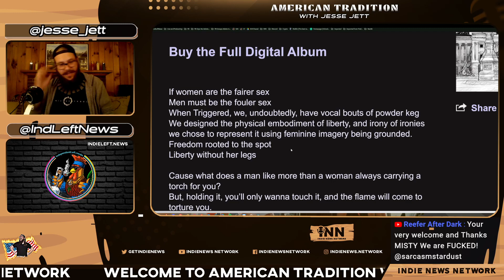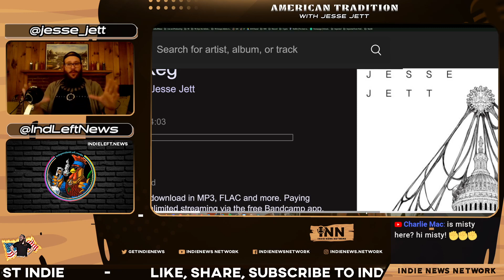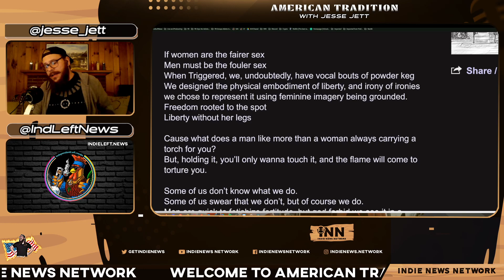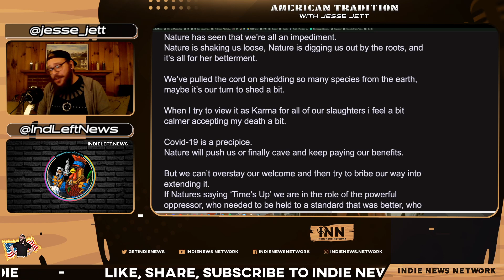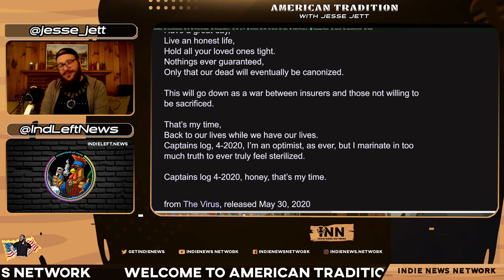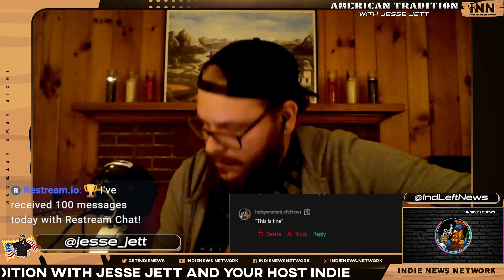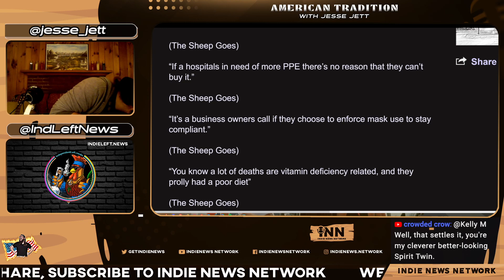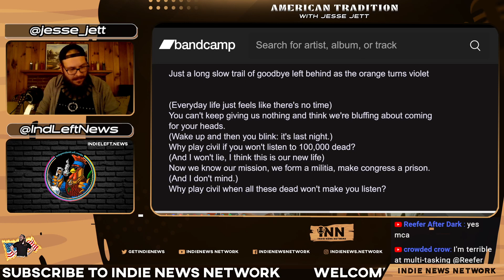Episode 10: ‘The Virus’ Retrospective - American Tradition | Jesse Jett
A look back at the album that started it all, ‘The Virus’, with readings and performances of several tracks, and an in-depth discussion on the creation, and political landscape at the time. Join us as we return to the year of our lord 20-f*cking-20.

0:00 Intro Music by Jesse
26:42 Hooky
37:48 Powder Keg
43:33 Scraps
51:12 Hymn for the Expendable
56:56 Complicit Milano
1:06:08 How Could You, Susan?
1:08:35 Militia Intent
1:15:13 Song for John

Welcome to American Tradition, an INN Exclusive show starring Jesse Jett and his unique brand of musical, lyrical & writing talent. Co-host Indie from Independent Left News and Indie News Network will help break the lyrics down & engage with chat. Jesse is our musical director at INN and the source of many of Indie`s earworms.